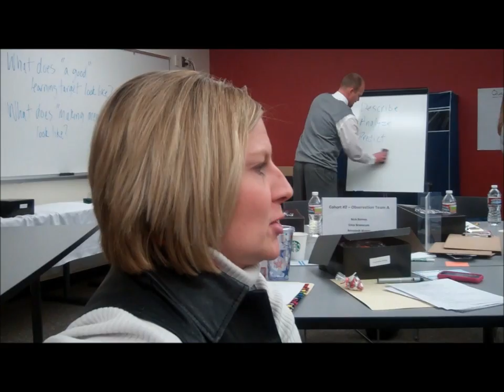Cohort prediction of student learning #2